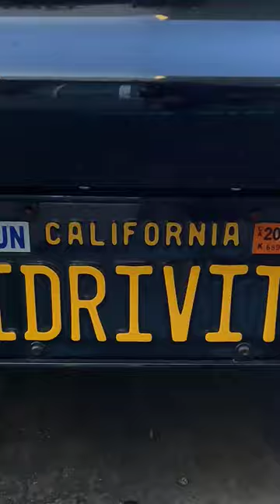1970 Chevelle, LS2 with 500 whp! From Quarantine Cruise 34 Link in Description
Todd's Awesome 1970 Chevelle,  Spotted at Quarantine Cruise 34...   It’s powered by an LS2 with PRC stage 2.5 LS6 CNC ported heads and equipped with a Hawk Motorsports Instigator camshaft and FiTech EFI.  This powerhouse is paired to a T-56 6 speed manual and it puts power to the ground via a Strange Engineering Ford 9” rear. It’s also equipped with MagnaFlow exhaust, Wilwood brakes, RideTech Shockwave suspension with Ridepro3 controller and it rolls on Weld wheels and Continental Sport Contact tires.  Check out my full video coverage of this event and get some inspiration for your build.

Follow the team that captured this awesome rolling shot video;